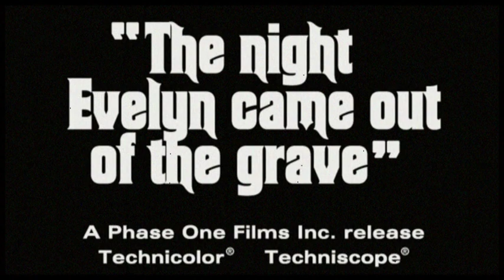The Night Evelyn Came Out of the Grave (1971) - Teaser Trailer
Original title: La notte che Evelyn uscì dalla tomba.

A rich, mentally unstable man who's obsessed with his deceased wife invites women to the family castle for a game of deadly S&M. He suddenly decides to get married to the beautiful Gladys, but does she have his best interests at heart?

Directed by Emilio Miraglia.
Written by Fabio Pittorru (story), Massimo Felisatti (story) and Emilio Miraglia (screenplay).
Starring Anthony Steffen, Marina Malfatti and Enzo Tarascio.